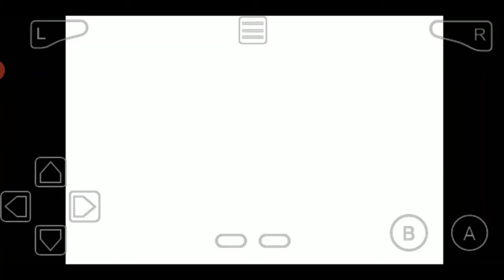Sonic Advance 2 Part 4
Sonic Advance 2 Gameplay